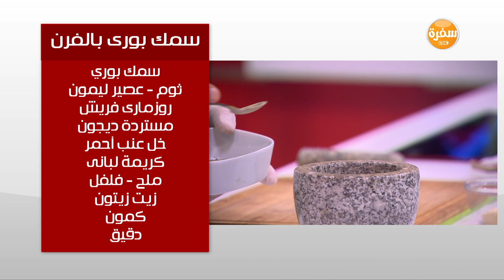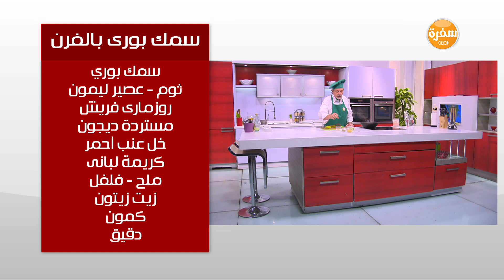سمك بوري بالفرن | عماد الخشت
طريقة عمل سمك بوري بالفرن مع عماد الخشت في طبخة ونص